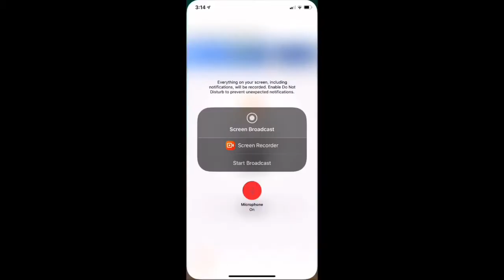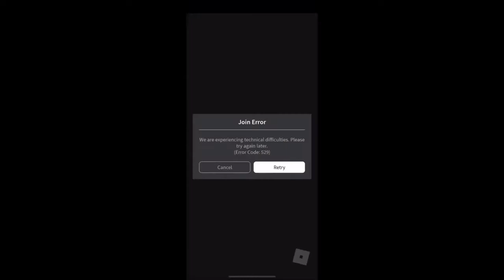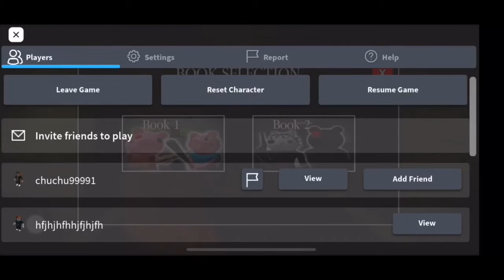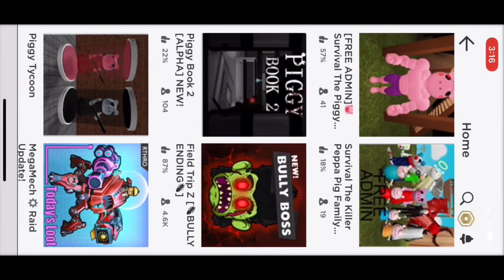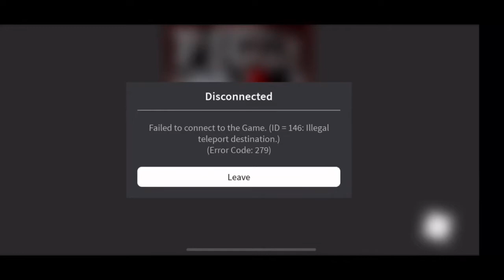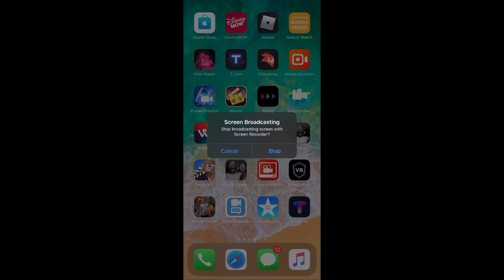Roblox piggy chapter 1 Book 2(Eric LEE JR and gaming Aubrey Plays)(read description)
Today’s my birthday so this is a lifestream